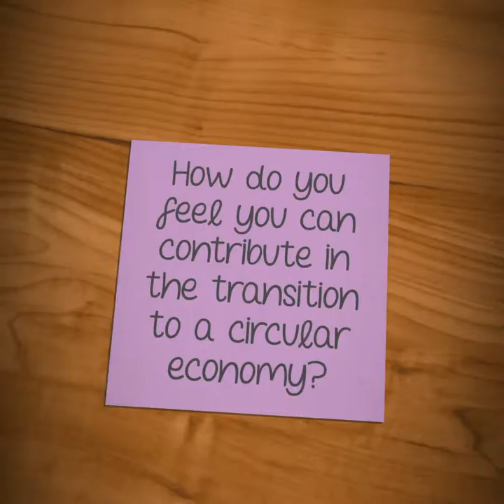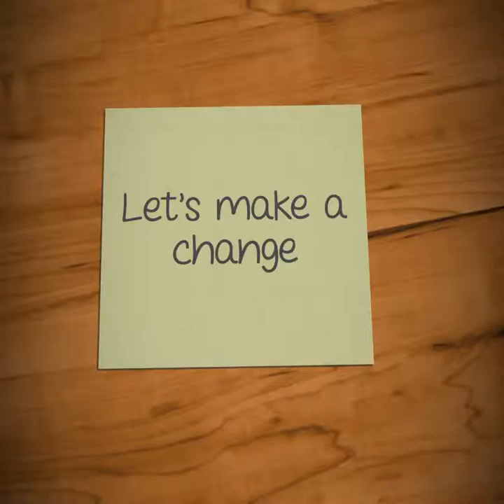From linear to circular Tijana Ljubenovic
Application for  the Circular Economy Programme, From Linear to Circular.